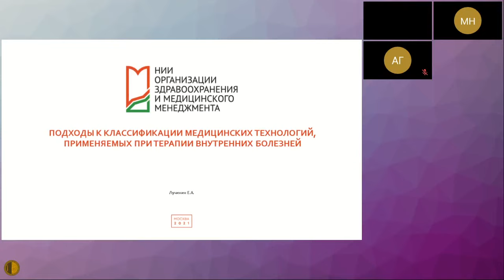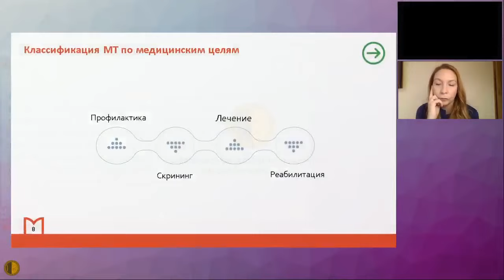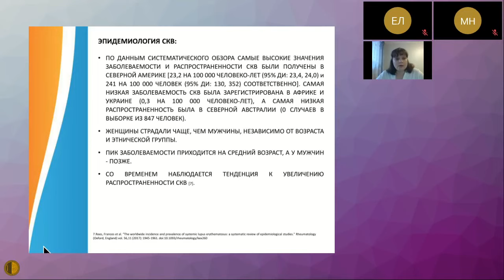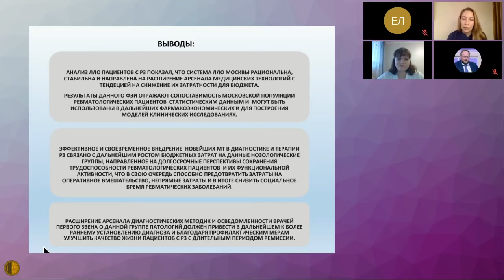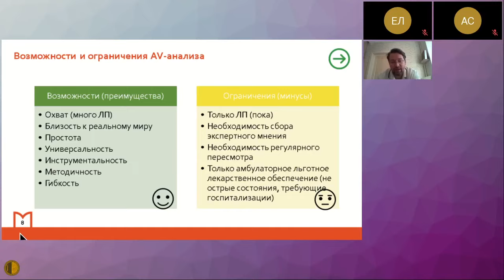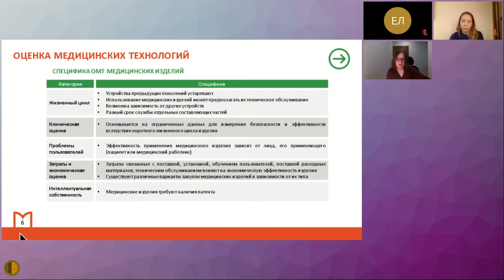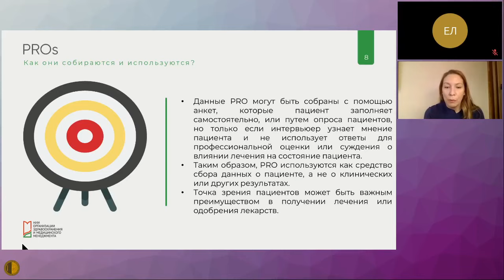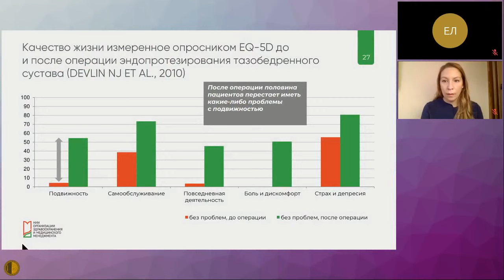13:20-15:00 Зал2 АВТВБ Оценка медицинских технологий как ключ к современной терапии внутренних бол.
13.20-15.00 Зал 2 XII Научно-практическая конференция МГНОТ Актуальные вопросы терапии внутренних болезней Оценка медицинских технологий как ключ к современной терапии внутренних заболеваний